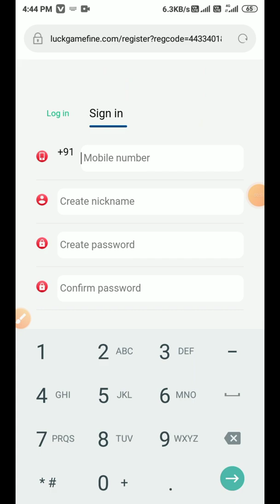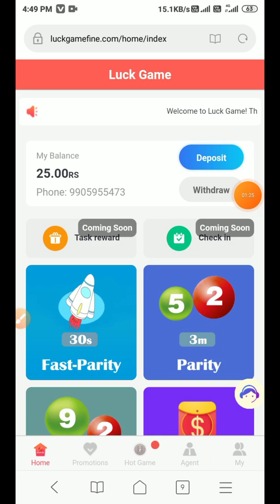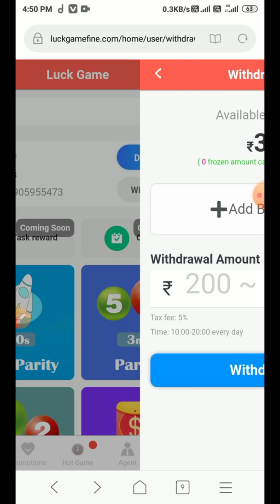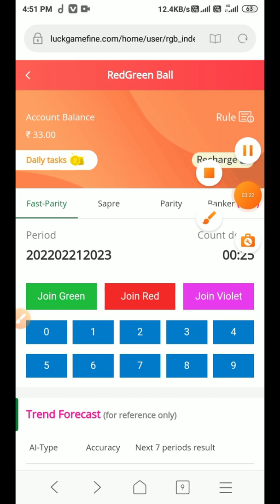how to earn luck game app se paise kaise kamaye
About Video

luck game app se paise kaise kamaye,rolling luck game,luck game app real or fake,luck game app full details,luck,luck game app payment proof,how to earn robux,how to earn money online,how to earn coins in township,how to earn robux in pls donate,how to attract good luck,luck game app,luck game,how to gain max luck in new world,how to increase luck in new world,how to earn 10 dollar in 10 minutes,how to get cash in house of luck pudina android app se paise kaise kamaye